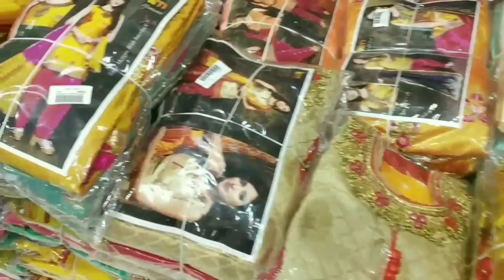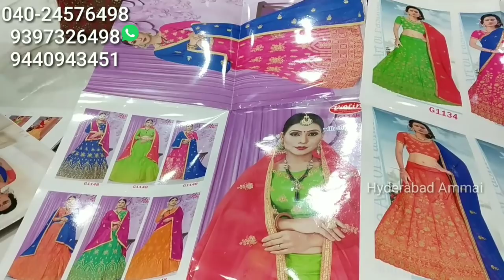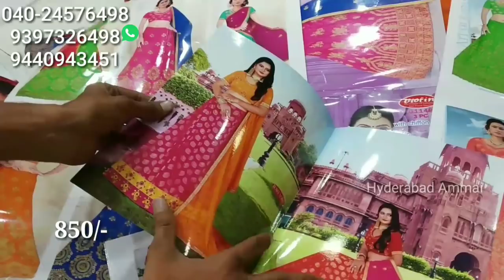Madina Wholesale Latest Long Gowns,Crop tops & Semi Stitch Lehenga cloth Collection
Today I am going to explore party wear Dress collection in Kaveri collection. In this shop having huge collections and good quality with low range. Today I am sharing few collections.

Address:
Kaveri Collection & Textiles,
D.No: 21-1-475,3rd Floor, Shree Textiles House Building, Misamma Temple Lane,Back side 94 Bus stop,opp.High court,Rikab Gunj,Madina Circle,Hyd-2, T.S

 Your's
  Hyderabad Ammai😍
  Keep smiling🤔😃